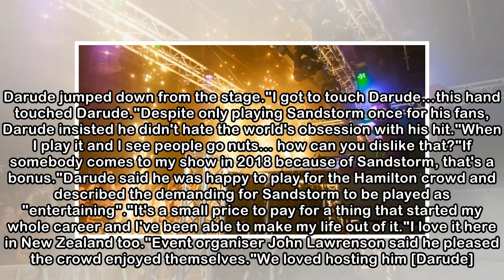Finnish DJ Darude got fans reliving the 2000s during his Hamilton performance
OSKAR HOWELL Last updated 12:52, May 7 2018 Darude plays Hamilton's The Factory on Friday night. An eclectic-aged crowd of Darude fans arrived at The Factory for a Sandstorm on Friday, but ended up st...